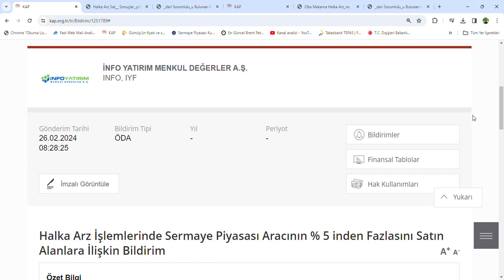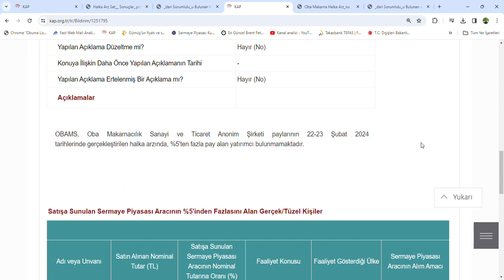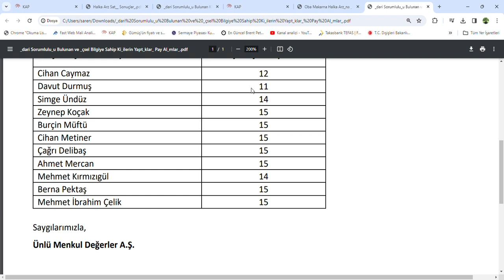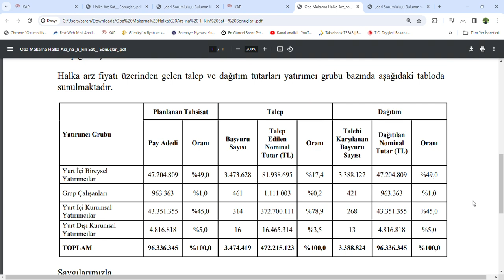ALVES KABLO ve OBA MAKARNA Halka Arz resmi Sonucları Acıklandı